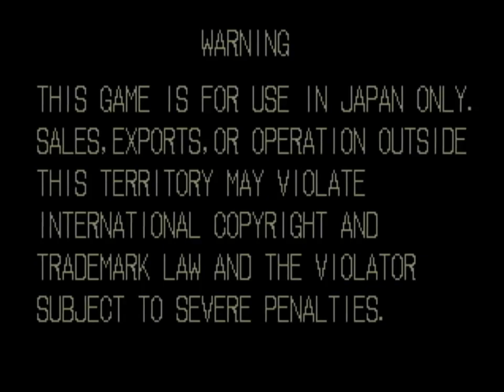SFC7 第3戦 ファイティングレイヤー(Fighting Layer)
2016年6月2日より、ミカド名物企画
ニッチ格闘ゲーム最大の地獄のデスロード「SFC」こと、
「ストリートファイターカーニバル」が開催されます！

【ルール】
原則的に試合形式はシングルトーナメント、
試合前にじゃんけんで1Pか2Pの席を決めて対戦を開始する。
各大会の参加者全員に
出席+1ポイント
勝利+1ポイント
前回優勝者を倒す+3
※「燃えプロ」に関しては
「撃ったホームランの数が
ポイントに加算される」ものとする。
上記点数（ポイント）が出場者全員に割り振られ、
7月7日までの全大会日程を終了した段階で
総合ポイントの最も高いプレイヤーが優勝となる。
また、ランキングとは別に皆勤賞という副賞も用意。
皆勤賞ならびに、上位3名は次回「SFC7」開催時の
種目タイトルを1つだけ指定できる。
表彰式は8月開催予定の「ミカド事件簿」で行う予定です。

【特別ルール】
ポイント上位7名は7月10日（日）開催予定の
「SFC7最終戦」への
出場権を得られるものとする。

【前回チャンピオン特典】
前回優勝者のエアガイツ仮面選手は
自動的に7月10日開催予定の
「SFC7最終戦」への出場権利を持つものとし、
平日の大会に参加する場合の参加費は免除となる。
その場合エアガイツ仮面へのポイントの加算はないものとする。

【種目タイトル、開催スケジュール】
‹日時›
6月2日～7月8日までの
水曜日を除く平日に開催します！

‹ルール›
ルールに特に表記がない場合は
シングルトーナメントルールとなります。